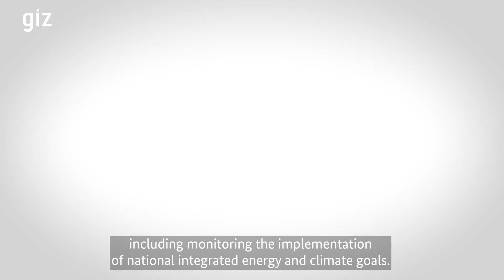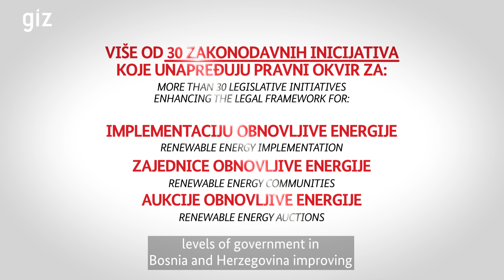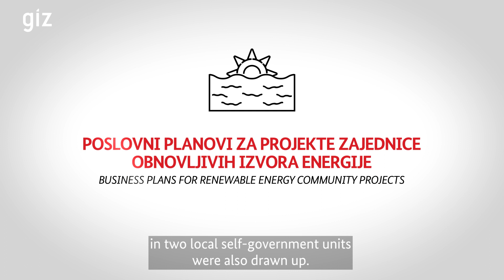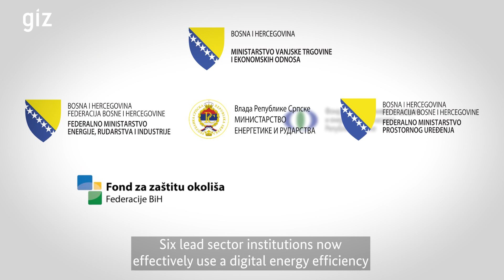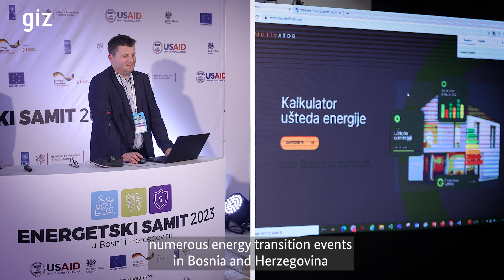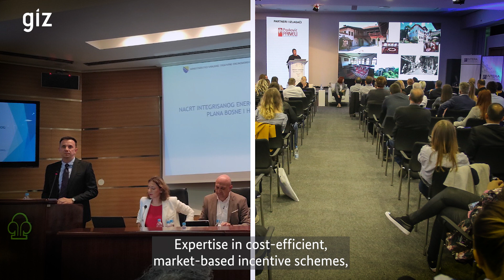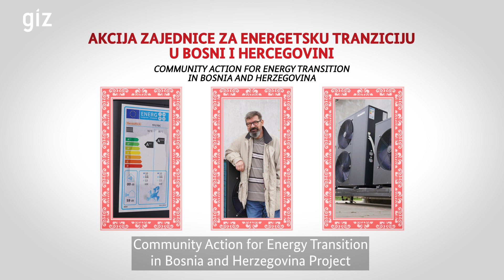GIZ BiH: Postignuća u dekarbonizaciji energetskog sektora u BiH (DecES, 2023)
Projekat Dekarbonizacija energetskog sektora u BiH je pokrenut s ciljem da se postepeno implementiraju mjere dekarbonizacije, postignu nacionalni energetski i klimatski ciljevi, te promovira energetska efikasnost u renovaciji stambenih zgrada. U ovom videu možete vidjeti postignuća projekta u njegovom trajanju od 2020. do 2023. godine.

Video je izrađen u okviru projekta Dekarbonizacija energetskog sektora u BiH koji u ime Saveznog ministarstva za ekonomsku saradnju i razvoj (BMZ) provodi GIZ u saradnji sa Ministarstvom vanjske trgovine i ekonomskih odnosa (MVTEO).

The project Decarbonisation of the energy sector in BiH was launched with the aim of gradually implementing decarbonisation measures, achieving national energy and climate goals, and promoting energy efficiency in the renovation of residential buildings. In this video you can see the achievements of the project during its duration from 2020. to 2023.

The video was made as part of the project Decarbonisation of the energy sector in BiH, which is implemented by GIZ on behalf of the Federal Ministry for Economic Cooperation and Development (BMZ) in cooperation with the Ministry of Foreign Trade and Economic Relations of BiH (MVTEO).